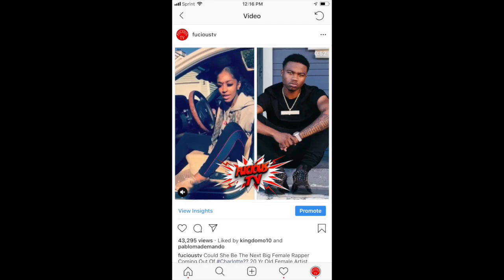Mia Arianna Talks Roddy Rich Being Her Fav Artist, Being Underrated In The Carolinas + More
Versatility is key, and versatility is what Mia Arianna’s whole style embodies. Whether getting grimy with the bars or crooning falsettos to listeners, Mia has something for everyone.
Record’s like “Make You” will have listeners thinking they’re listening to a mainstream artist like Kehlani. The infectious hook matched with the catchy melody shows Mia knows what she’s doing.
The New York native has made a name for herself in Charlotte and around North Carolina by reaching 17,000 views on her remix to “Philthy Rich”.
Some artists use life as a muse others use life and music, for Mia, it’s the latter. Roddy Rich is a big inspiration to Mia because of his sonic ability to rap and sing in his songs, and you’ll hear much of the same from her.
Follow on Instagram @mia.ariannaa @fucioustv @djtigo_